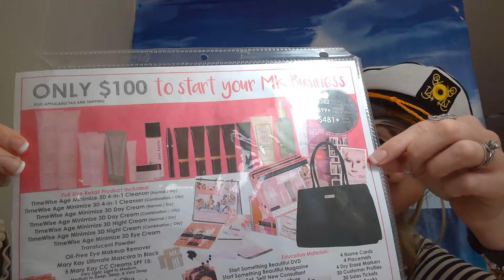Ahoy!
You too can earn a trip with us to the Bahamas. Join us in our Mary Kay journey, if it's not for you maybe someone you know or love will be blessed by having this information.